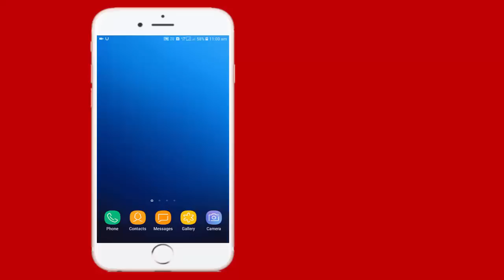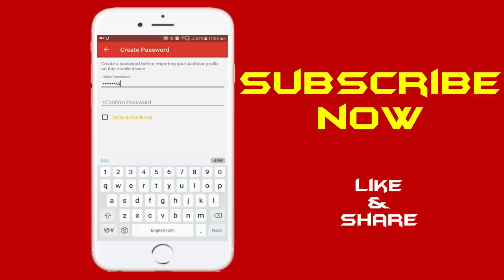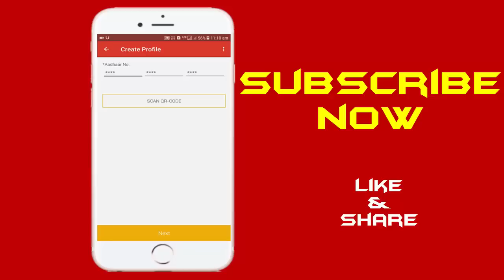మీకు ఇక ఆధార్ కార్డ్ అవసరం లేదు | Best App For Aadhar Users | Must Watch Aadhar Users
మీకు ఆధార్ కార్డ్ అవసరం లేదు | Best App For Aadhar Users |  Must Watch Aadhar Users